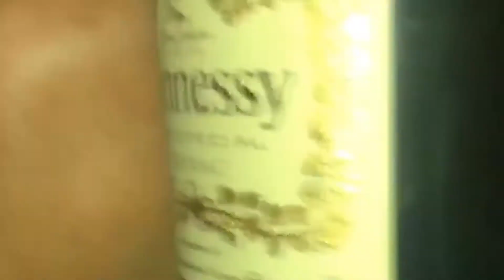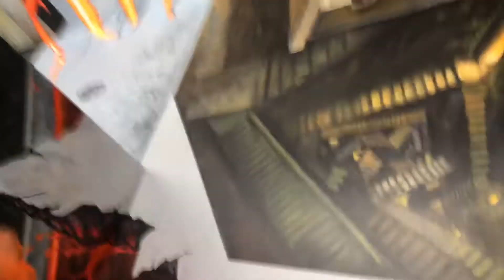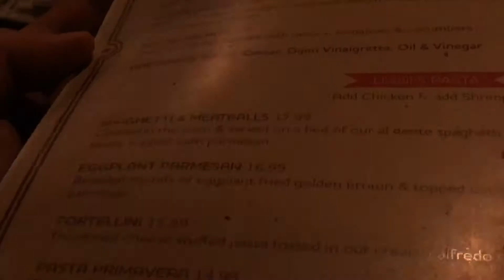R.U.&.VLOG | BAY-TIVITIES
we fyeeed up